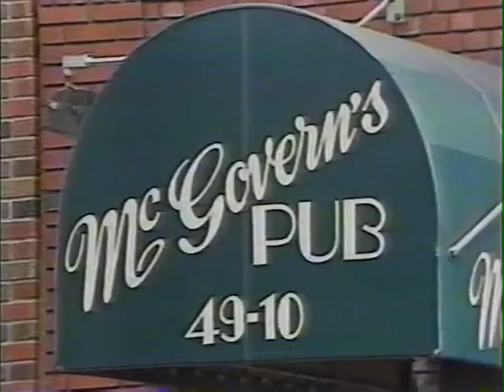Session at McGoverns in the 1980s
McGovern's was a legendary bar for Irish music in Sunnyside, Queens in the 1980s.  Now called "The Brogue," it will again host Irish music starting April 11.  This clip comes from James Keane's documentary feature "Guardians of the Spirit" and includes Tony Demarco, Brian Conway, James Keane, John Dillon and Jamie Rodriguez.